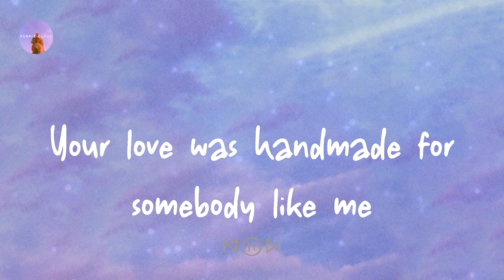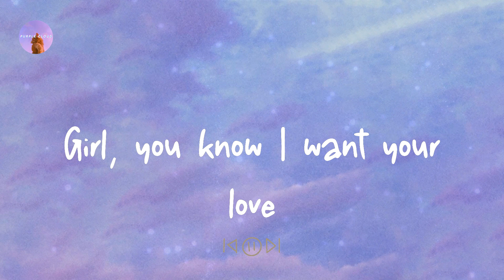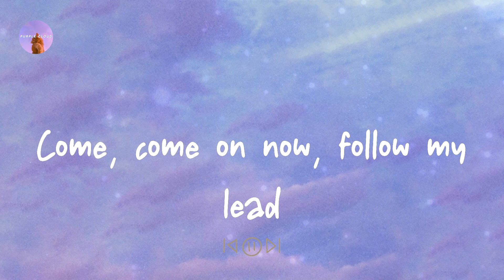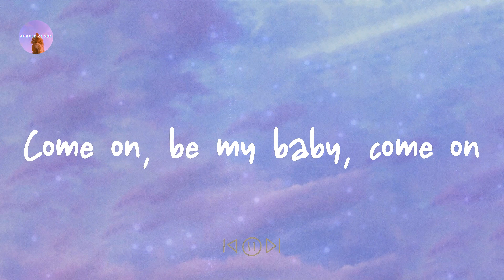Ed Sheeran - Shape of You (lyrics)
Lyrics Shape of You:

Oh—I—oh—I—oh—I—oh—I
I'm in love with your body
Oh—I—oh—I—oh—I—oh—I